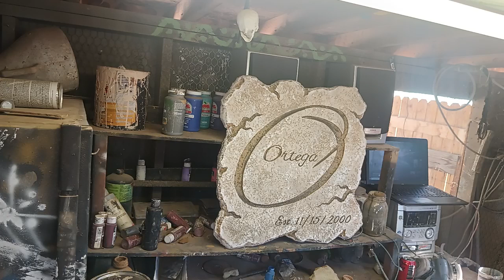1 piece of one piece